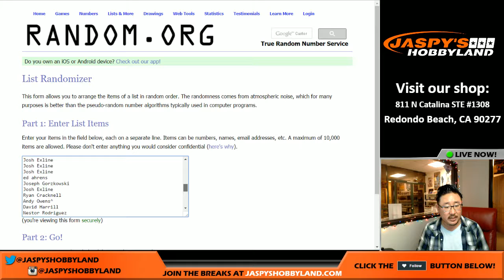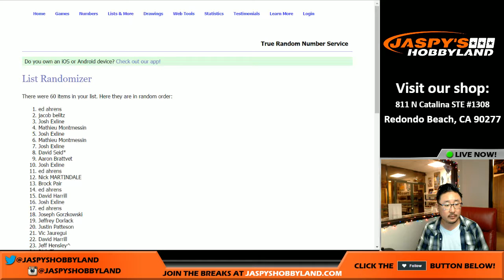12/13/16 [JHSE Randomizer] #5 & #6 - 2016-17 Panini Court Kings NBA Basketball